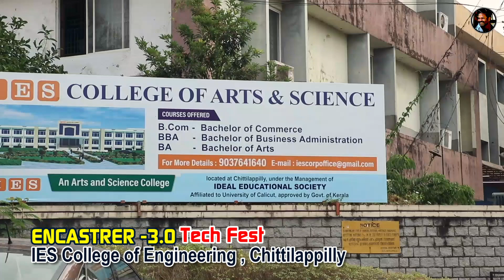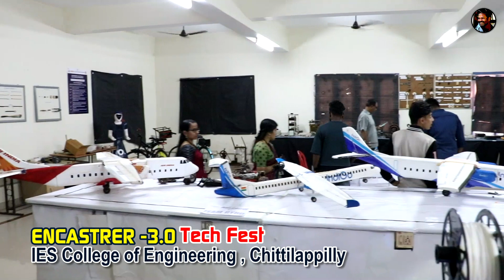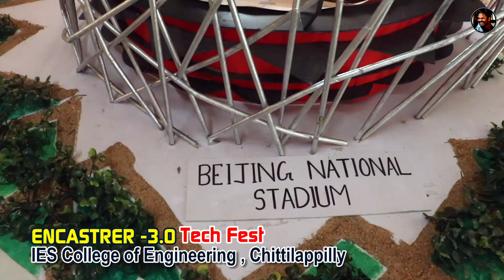ENCASTRER-3.0. Tech Fest, IES College of Engineering, Chittilappilly, Thrissur.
ചിറ്റിലപ്പിള്ളിയിലെ ഐഇഎസ് എഞ്ചിനീയറിംഗ് കോളേജില്‍ സംഘടിപ്പിച്ച ടെക് ഫെസ്റ്റ്, സാങ്കേതിക വിദ്യാഭ്യാസത്തില്‍ വിദ്യാര്‍ത്ഥികള്‍ കൈവരിച്ച അറിവിന്റെയും അനുഭവങ്ങളുടെയും പ്രകടനവേദിയായി മാറി. പ്രകൃതിക്കും മനുഷ്യനും ദോഷമാകാത്ത രീതിയില്‍ ആവര്‍ത്തിച്ചുപയോഗിക്കാന്‍ സാധിക്കുന്ന ഊര്‍ജ്ജസ്രോതസ്സുകളെ വികസിപ്പിച്ചെടുക്കാന്‍ സാങ്കേതിക പരിജ്ഞാനം പ്രയോജനപ്പെടുത്തണമെന്ന് ടെക് ഫെസ്റ്റ് എന്‍കാസ്റ്ററര്‍ 3.ഒ  ഉദ്ഘാടനം ചെയ്ത സി മെറ്റ് സീനിയര്‍ സയന്റിസ്റ്റ് ഡോക്ടര്‍ എസ് എന്‍ പോറ്റി പറഞ്ഞു. ഐഇഎസ് എജ്യുക്കേഷന്‍ സിറ്റി സീനിയര്‍ വൈസ് പ്രസിഡന്റ് സെയ്ത് മുഹമ്മദ് പി ടി അദ്ധ്യക്ഷത വഹിച്ചു. ഐഇഎസ് എഞ്ചിനീയറിംഗ് കോളേജ് പ്രിന്‍സിപ്പാള്‍ ഡോ.ബ്രില്ലി എസ് സംഗീത മുഖ്യപ്രഭാഷണം നടത്തി. ഐഇഎസ് മാനേജ്മെന്റ് പ്രതിനിധികളായ വൈസ് പ്രസിഡന്റ് അബ്ദുള്‍ റഷീദ് കെ പി, സെക്രട്ടറി ഉമ്മര്‍ എന്‍ കെ, ട്രഷറര്‍ ജിനി സി എ, ഡയറക്ടര്‍ മുഹമ്മദലി കെ പി, വൈസ് പ്രന്‍സിപ്പല്‍ ഡോ.ലിന്‍സ് മാത്യു, വിവിധ വകുപ്പ് മേധാവികളായ ഡോ.പി മഹാദേവന്‍, ഡോ.ജോണ്‍ ചെമ്പൂക്കാവ്, ഡോ.ജി കൃതിക, ഡോ.ബെന്‍ഹാം, പ്രൊ.പത്മപ്രിയ, പ്രൊഫ. രചന, ഐഇഎസ് കോളേജ് ഓഫ് ആര്‍ക്കിടെക്ചര്‍ പ്രിന്‍സിപ്പല്‍ ഷംസുദ്ദീന്‍, ഐഇഎസ് പബ്ലിക് സ്‌കൂള്‍ പ്രിന്‍സിപ്പല്‍ സുജാത ഹരിമോഹന്‍ എന്നിവര്‍ സംസാരിച്ചു. ചടങ്ങില്‍വച്ച് കോളേജ് മാഗസിന്‍ ട്രൈസംഹാര്‍ട്ട് ഡോ.എസ് എന്‍ പോറ്റി പ്രകാശനം ചെയ്തു.